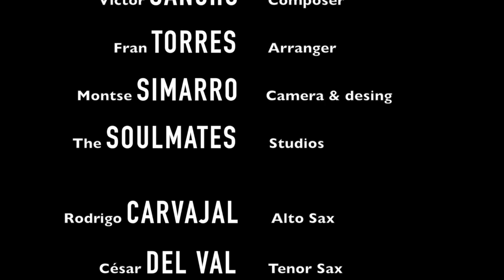Acid Brain LaJonkollective